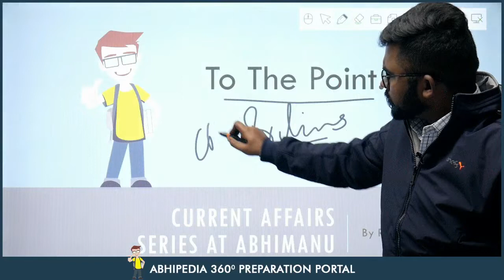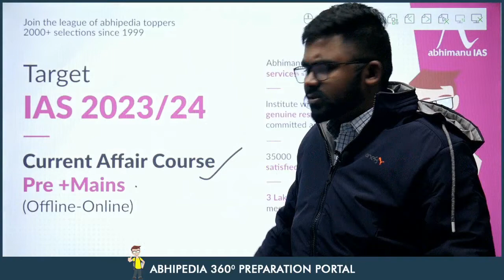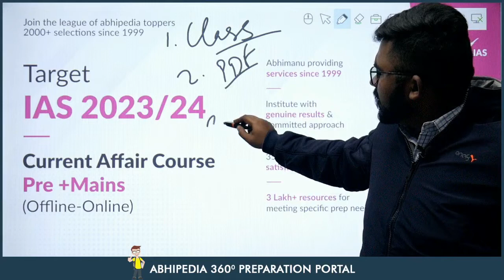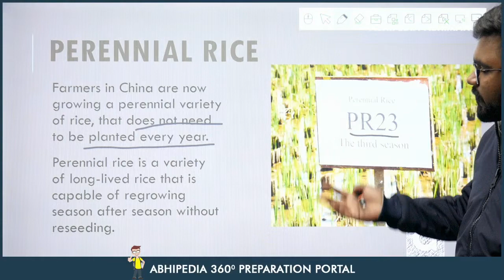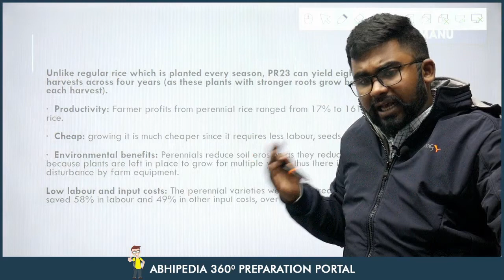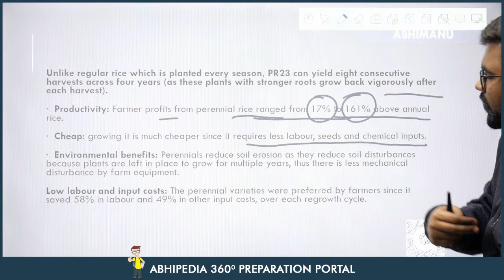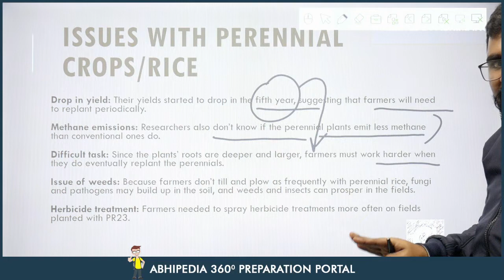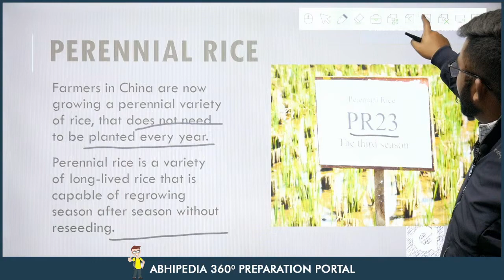UPSC CSE 2023 | To The Point | Current Affairs Series | Perennial Rice - PR23 | Rohit Sir